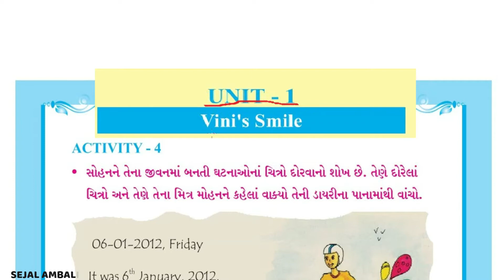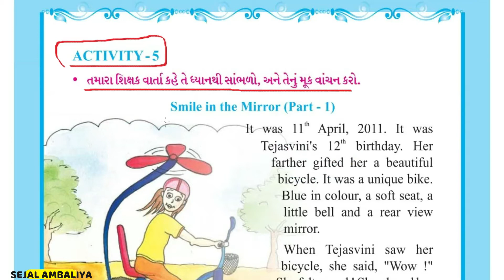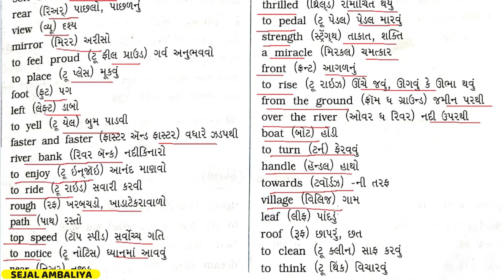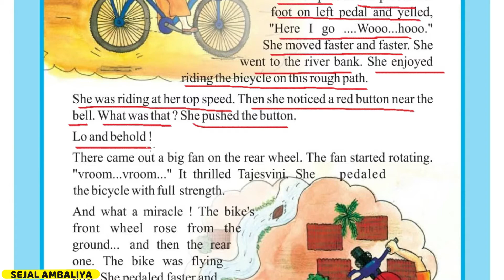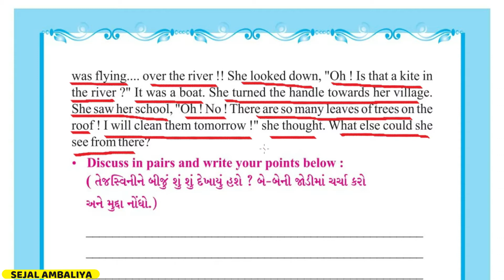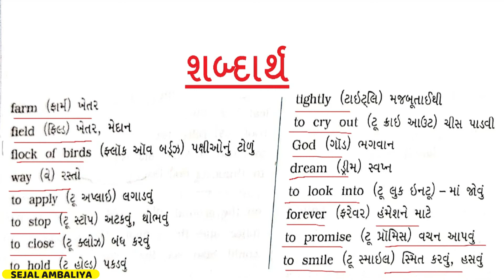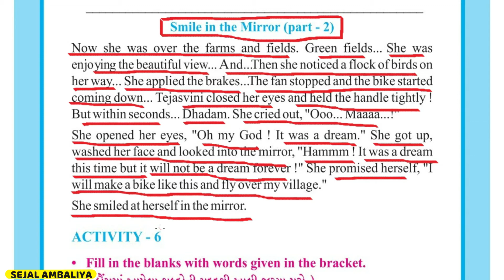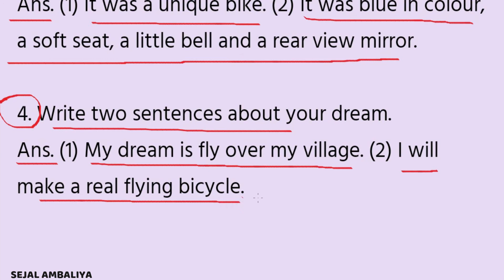Std 7 English Unit 1 | Std 7 English Vini's Smile | Std 7 Angreji Chapter 1 | Vinis Smile